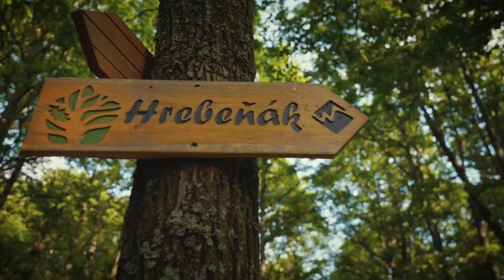Mine trails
Krátky film o bicyklových trailoch blízko Rožňavy.

Ďalšie moje horské filmy a videá si môžete pozrieť na stránke alebo v archíve TV relácie EXTRÉMNE V HORÁCH ktorej som autorom.